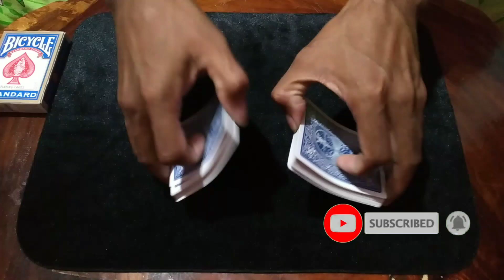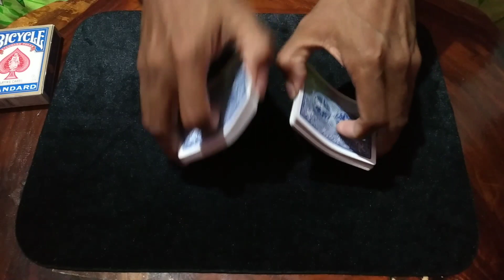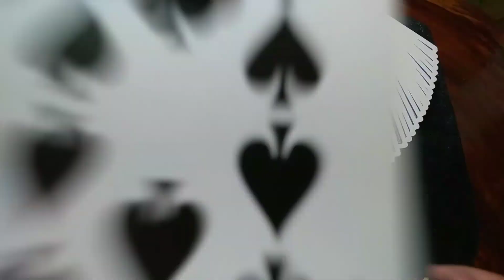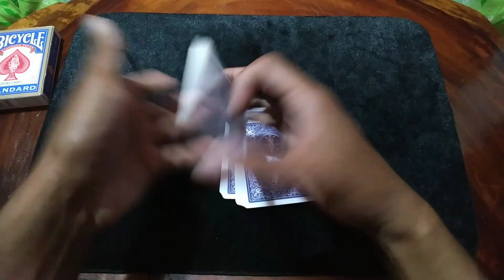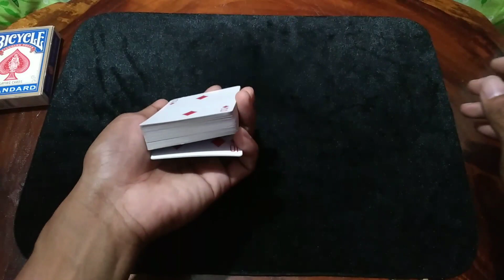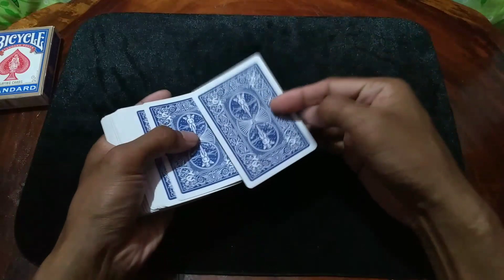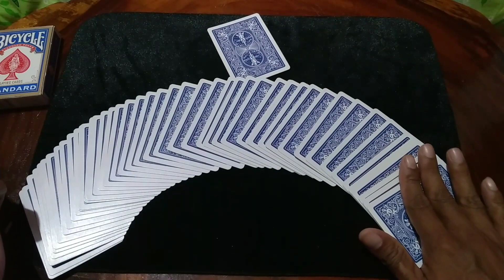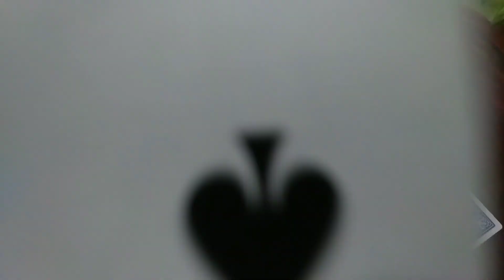Ibalik natin ang Oras/Magic Card trick Tagalog tutorial/ECO Tv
ECOTv
magic tricks tagalog tutorial
Card tricks tagalog tutorial
Paano mag magic gamit ang cards
Magic tricks tutorial
Ecot
Ecotv
Magic cards tutorial
Tagalog tutorials
magic card tricks,
magic card tricks tutorial,
magic card tricks tutorial tagalog,
magic card tricks for beginners,
magic card tricks revealed,
magic card tricks easy,
magic card tricks tagalog,
magic card tricks tutorial easy,
magic card trick tutorial,
magic card trick revealed,
magic card trick movie,
magic card trick pick a card,
magic card trick got talent,
magic card trick tutorial for beginners,
magic card trick jumpscare prank on omegle,
magic card trick on phone,
magic card trick asmr,
magic card tricks america's got talent,
magic card trick ant man,
magic card tricks asia got talent,
magic card tricks agt,
magic card tricks a million card tricks,
magic card tricks advanced,
magic card trick change color,
magic card trick chris pratt,
magic card trick counting,
magic card trick counting 13,
choose a card magic trick,
change card magic trick,
credit card magic trick,
charge card magic trick,
magic card tricks disappear,
magic card tricks david blaine,
magic card tricks doublelift,
sean does magic card trick tutorial,
junk drawer magic card trick,
dynamo magic card trick,
magic trick one card face down,
david copperfield magic card trick,
magic card trick easy,
magic card trick explained,
easiest magic card trick ever,
best magic card trick ever revealed,
eating card magic trick,
easiest card magic trick,
easy card magic tricks in tamil,
ellen magic card trick,
magic card trick four aces,
magic card trick for beginners,
magic card trick four piles,
four card magic trick,
card finding magic trick,
fly card magic trick,
follow the card magic trick,
force card magic trick,
magic card trick guess the card,
magic card trick gone wrong,
magic card trick game,
card magic tricks tutorial guruji,
guess the card magic trick tutorial,
card magic trick guess your card,
magic trick card through glass,
card hole magic trick,
card hole magic trick revealed,
card magic tricks in hindi,
card in hand magic trick,
best card magic tricks in hindi,
how to magic trick card,
holo card magic trick,
harrison ford magic card trick,
magic card tricks illusions,
magic card tricks impossible,
magic card tricks invisible,
magic card tricks in tamil,
magic card tricks in hindi,
magic card trick is this your card,
magic card tricks in malayalam,
magic card tricks in telugu,
joker card magic trick,
justin flom magic card trick,
jimmy fallon magic card trick,
card jump magic trick,
magic card trick kiss,
magic card trick kits,
card ka magic trick,
karan singh magic card trick,
magic card trick 4 kings,
king card magic trick,
key card magic trick,
card ke sath magic trick,
levitating card magic trick,
learn card magic trick,
shin lim card magic trick,
shin lim card magic trick revealed,
long card magic trick,
magic card trick music,
magic card tricks mouth,
magic card tricks mind reading,
magic card tricks mat franco,
magic card tricks mathematical,
magic card tricks malayalam,
magic card tricks mlt,
magic card trick no setup,
magic number card trick,
new card magic trick,
nine card magic trick,
magic number guessing card trick,
name card magic trick,
nice card magic trick,
magic number 14 card trick,
magic card trick online,
magic card trick oil and water,
one card magic trick,
magic trick of card,
arrow on card magic trick,
spell out card magic trick,
choose one card magic trick,
playing card magic trick,
prediction card magic trick,
piece of magic card trick,
card in pocket magic trick,
4 pile card magic trick,
card to phone magic trick,
card prediction magic trick tutorial,
magic card trick quilt pattern,
quick card magic trick,
kiss magic card trick revealed,
shin lim magic card trick revealed,
red black card magic trick,
4 card magic trick suhani revealed,
rising card magic trick tutorial,
3 row card magic trick,
4 card magic trick video,
vanish card magic tricks # first video,
magic card trick with music